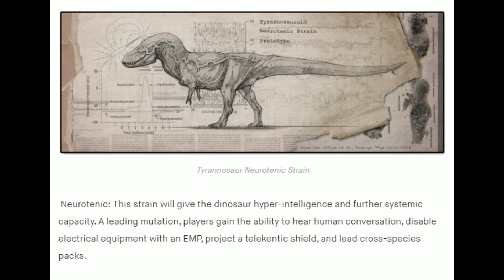The Isle - Kurze Kurzgeschichte die wirklich kurz ist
Wenn euch das  Video gefallen hat dann lasst mir doch ein Abo da und aktiviert die Glocke.